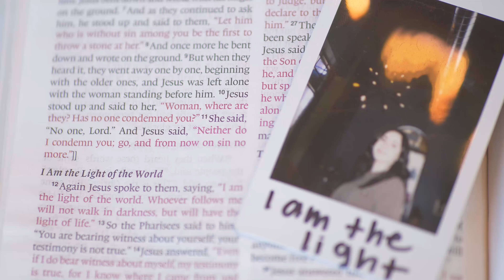Session Two // Light of The World